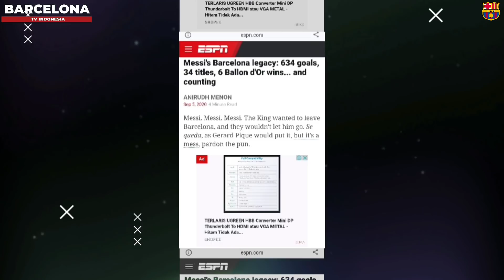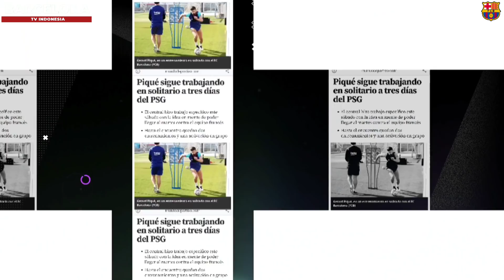Messi Cetak Rekor & OTW Top Skor 🔥 Pique Isback? 👍 Ansu Fati Aset Masa Depan Terbaik Barcelona 🔴